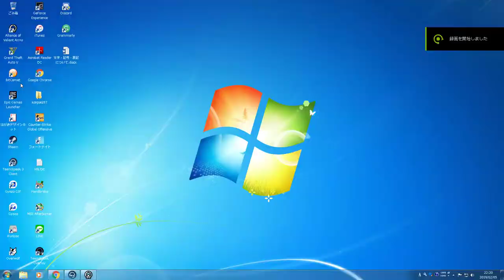一般少数護衛 STORMBLITZ